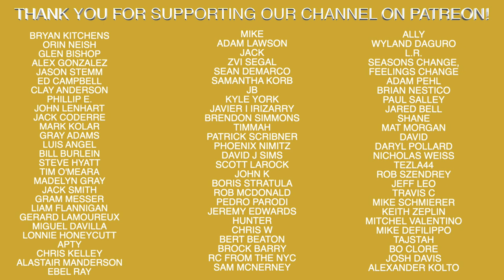So What, Next Pitch! Baseball Mental Game Tips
Recommended Nutritional Products:

EAS 100% Pure Whey Protein Powder
Optimum Nutrition Micronized Creatine Monohydrate Powder

The Inner Game of Tennis: The Mental Side of Peak Performance
Peak: Secrets from the New Science of Expertise
Grit: The Power of Passion and Perseverance